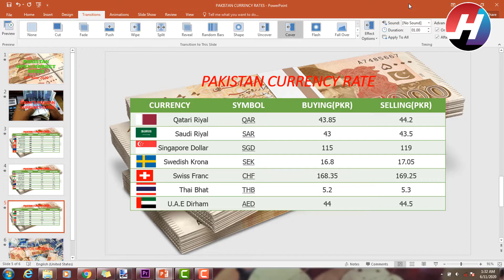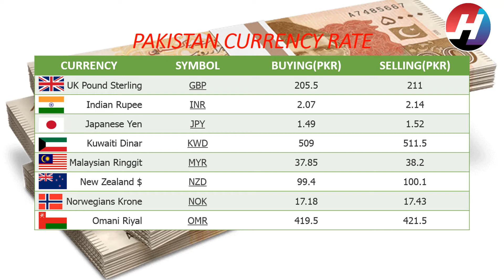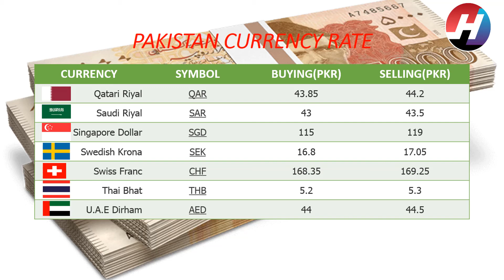Today's Open Market Currency Rates in Pakistan | PKR Exchange Rates | 11 June 2020 | Hot News Studio